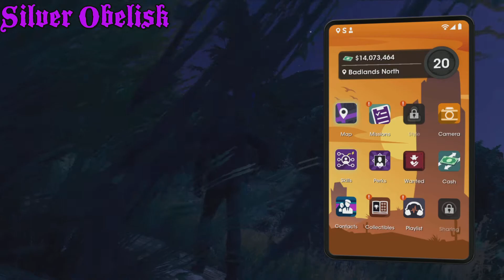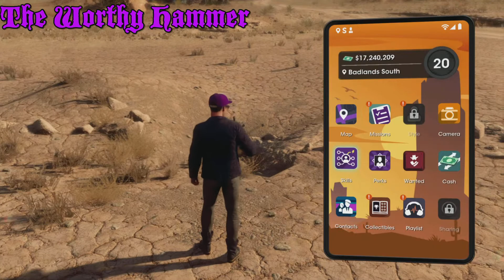All Small Collectable Guide, Saints Row